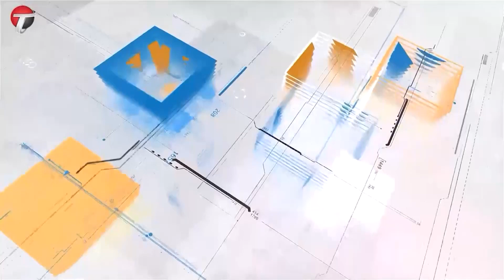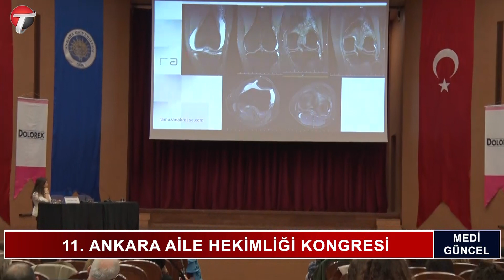11. ANKARA AİLE HEKİMLİĞİ KONGRESİ